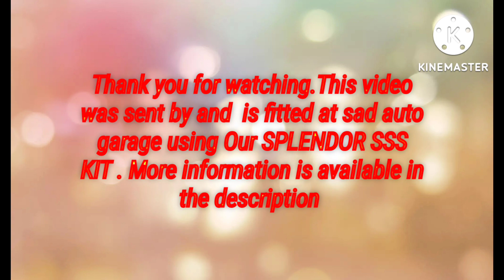Splendor soundless self start. [Sunwin Smart Self Start(SSS) sensorless technology ]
SOCIALS:
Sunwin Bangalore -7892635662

𝙎𝙐𝙉𝙒𝙄𝙉 𝙎𝙈𝘼𝙍𝙏 𝙎𝙀𝙇𝙁 𝙎𝙏𝘼𝙍𝙏(𝙎𝙎𝙎)𝙎𝙀𝙉𝙎𝙊𝙍𝙇𝙀𝙎𝙎 𝙏𝙀𝘾𝙃𝙉𝙊𝙇𝙊𝙂𝙔 𝙁𝙊𝙍 𝙃𝙀𝙍𝙊 𝙎𝙋𝙇𝙀𝙉𝘿𝙊𝙍.(No modification or alterations, Provides soundless start)
𝐅𝐄𝐀𝐓𝐔𝐑𝐄𝐒
1. SSS provides instant and smooth engine start .
2.It is designed to operate efficiently with battery. 𝘼𝙣𝙙 𝙖𝙡𝙨𝙤 𝙞𝙢𝙥𝙧𝙤𝙫𝙚𝙨 𝙗𝙖𝙩𝙩𝙚𝙧𝙮 𝙡𝙞𝙛𝙚 .
3.𝗠𝗮𝗸𝗲𝘀 𝘁𝗵𝗲 𝗯𝗶𝗸𝗲 𝗳𝘂𝗲𝗹 𝗲𝗳𝗳𝗶𝗰𝗶𝗲𝗻𝘁
3.Elegant architecture
4.Provides perpetual start including cold start
5.Reduces noise and vibration thus improving comfort
6.Its start stop , recuperative braking capability and  its higher voltage makes our 𝗦𝗺𝗮𝗿𝘁 𝘀𝗲𝗹𝗳 𝘀𝘁𝗮𝗿𝘁 𝗺𝗼𝗿𝗲 𝗲𝗳𝗳𝗶𝗰𝗶𝗲𝗻𝘁 𝘁𝗵𝗮𝗻 𝗮 𝗰𝗼𝗻𝘃𝗲𝗻𝘁𝗶𝗼𝗻𝗮𝗹 𝗴𝗲𝗻𝗲𝗿𝗮𝘁𝗼𝗿 𝗿𝗲𝘀𝘂𝗹𝘁𝗶𝗻𝗴 𝘂𝗽𝘁𝗼 𝟭𝟱% 𝗿𝗲𝗱𝘂𝗰𝗲𝗱 𝗼𝘃𝗲𝗿𝗮𝗹𝗹 𝗳𝘂𝗲𝗹 𝗰𝗼𝗻𝘀𝘂𝗺𝗽𝘁𝗶𝗼𝗻 .
Installing this product will enable you to use self start in you're hero splendor. It is cost effcient and a standardised product.